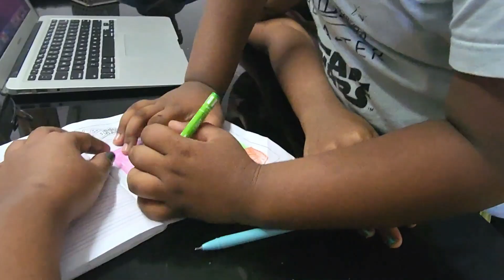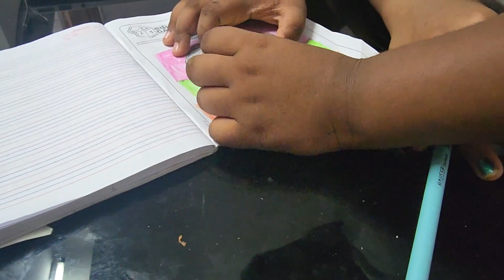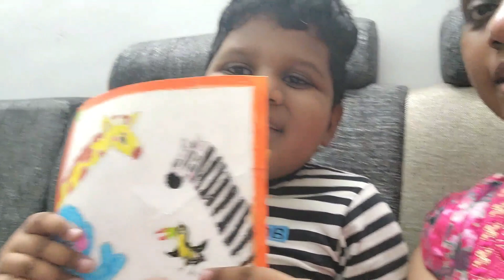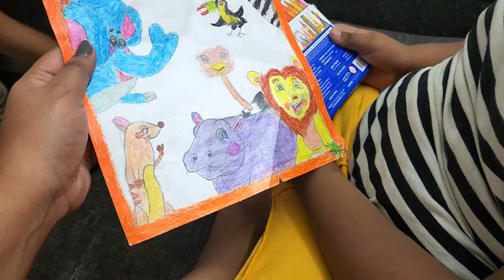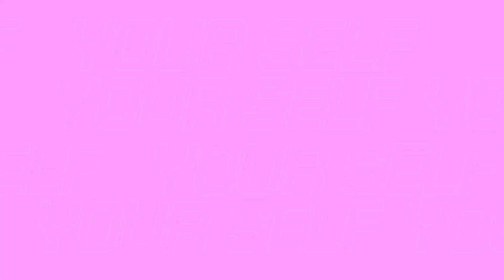Busy Indian Mom Holiday Routine With 2 Kids/Zavi Ke TANTRURMS 😠 Kids Room Cleaning